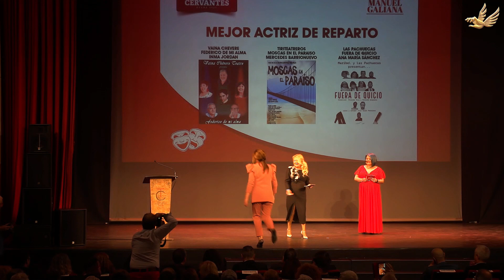PREMIO MEJOR ACTRIZ DE REPARTO INMA JORDAN GRUPO VAINA CHÉVERA II PREMIOS MANUEL GALIANA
"¡No te pierdas ni un segundo de acción! Únete a Almería Plato de Cine y Teatro en YouTube de forma completamente GRATUITA. ¡Es hora de desatar tu pasión por el cine y el teatro sin coste alguno! ¡Haz clic en el botón de suscripción y prepárate para una montaña rusa de emociones en nuestra pantalla virtual!" 🎥🎭🆓